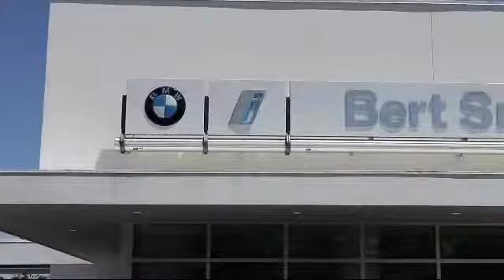2018 BMW 3 Series 330i Sedan South Africa St. Petersburg Tampa Clearwater Bradenton Palm Harbor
2018 BMW 3 Series 330i Sedan South Africa Stock Number: H88352 Vin:WBA8B9G56JNU97334.